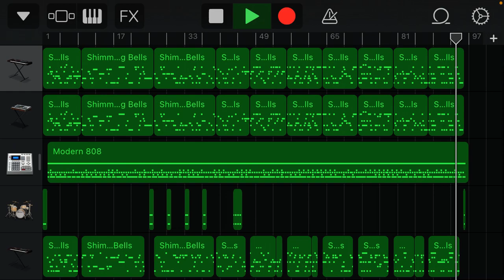【応援歌クイズ第５弾】東北楽天ゴールデンイーグルス【プロ野球】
編集を一切行わず、視聴者の皆さまにクイズ形式でコメントに書き込んでいただこうという、新しい投稿様式です。